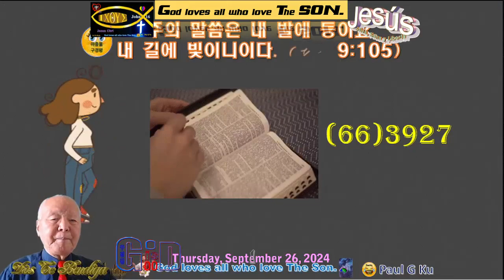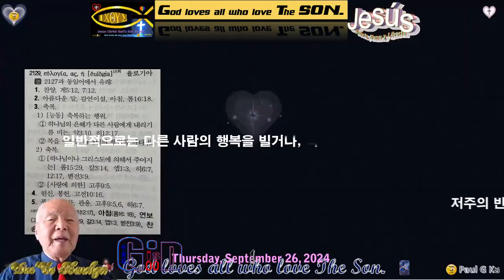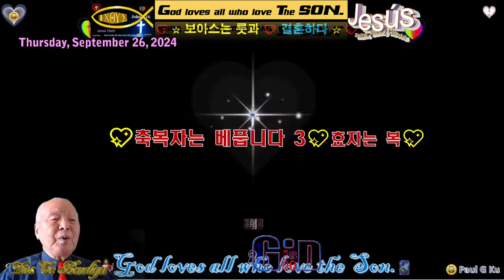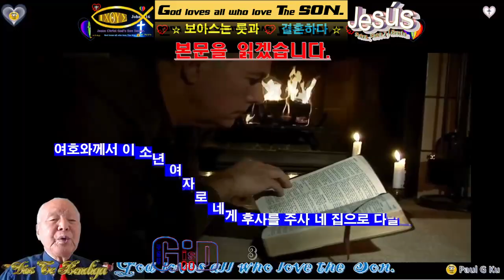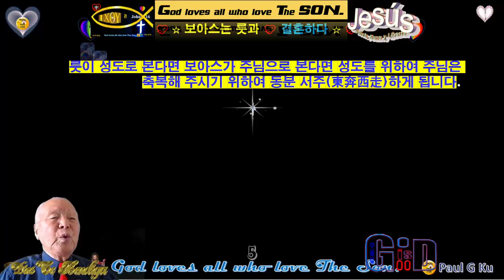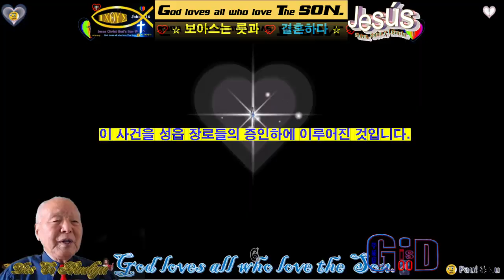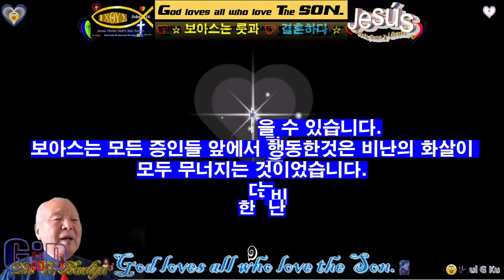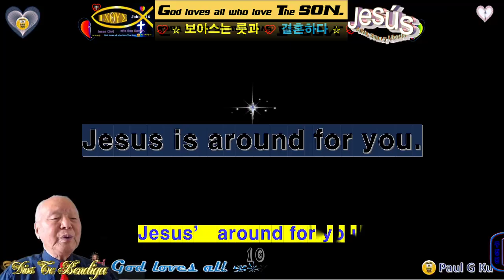축복자는 베풉니다 3💖보아스는 룻과 결혼하게되다💖놀라운 축복이💖기다림에서💖동분서주하는 보아스💖Paul G Ku💖Varón De Dios💖구경평💖Rev Dr Th D�